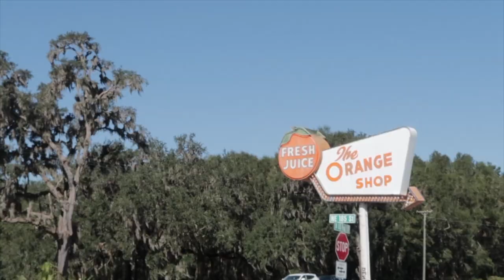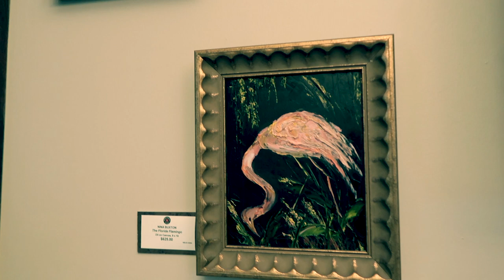GYPSY TRAILS: St Augustine, Florida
So we went to the east coast.  And we had a blast.